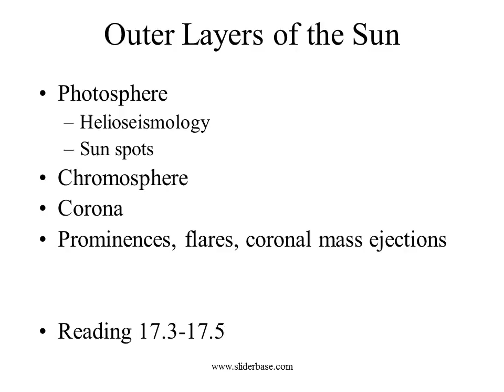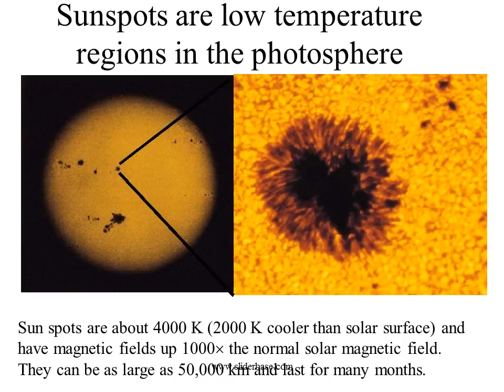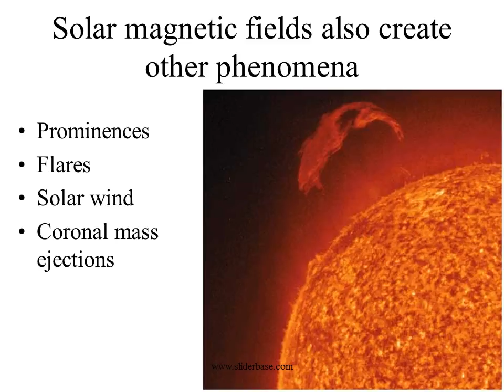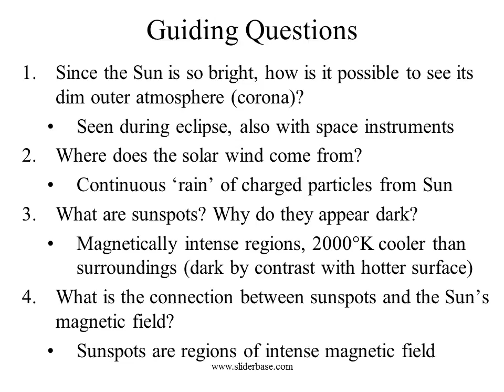The Outer Layers of the Sun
Announcements
Scores for first exam are available on WebCT.
Exams (A and B) with correct answers marked are available on usual course web site (not in WebCT).
Two more days of observing for extra credit for first exam.
The Sun’s Atmosphere
Photosphere - the 5800 K layer we see.
Chromosphere – a thin layer, a few 1000 km thick, at a temperature of about 10,000 K.  Can be seen during solar eclipse.
Corona – Outermost layer, 1,000,000 km thick, at a temperature of about 1,000,000 K.
Outer Layers of the Sun
Photosphere
Helioseismology
Sun spots
Chromosphere
Corona
Prominences, flares, coronal mass ejections
Sunspots can be used to measure the rotation of the Sun
Near the equator the Sun rotates once in 25 days.
The poles rotate more slowly, about once every 36 days.
Particles spiral around magnetic field lines
Magnetic field
Motion of charged particle (electron, proton, nucleus)
Particles, that we see, get trapped along magnetic field lines, that we don’t see, stretching out from the Sun.
Prominences -Cooler than photosphere.
Coronal mass ejection
Movie
Which statement is not correct?
The solar coronal temperature is about 106 K.
Sunspots are very cool and dark, with temperatures of about 300 K.
The Sun’s core has a temperature about 107  K.
The chromosphere is hotter than the photosphere.